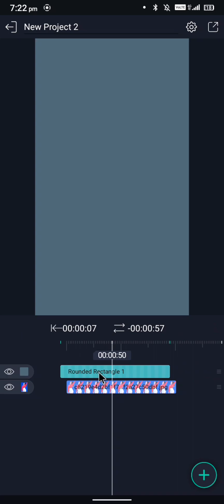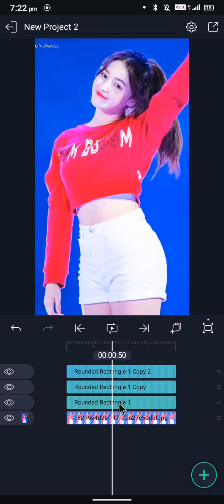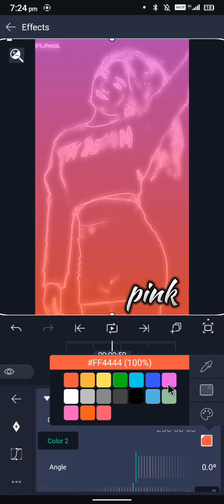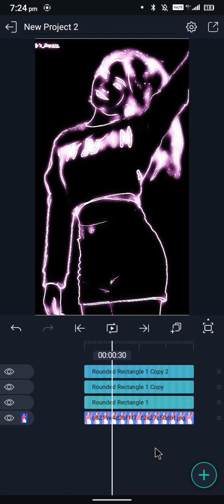NEW EFFECT IN ALIGHT MOTION TUTORIAL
alight motion tutorial shake,
 alight motion tutorial anime,
 alight motion tutorial lyrics,
alight motion tutorial edit,